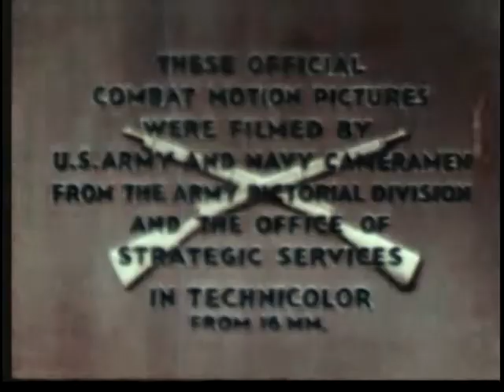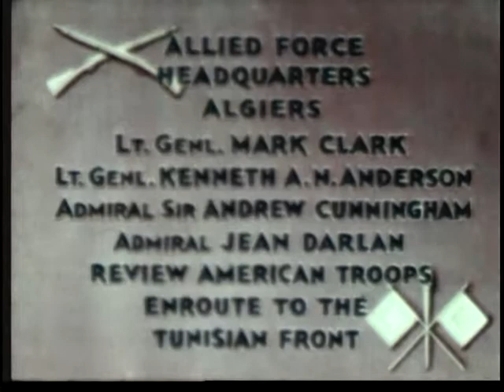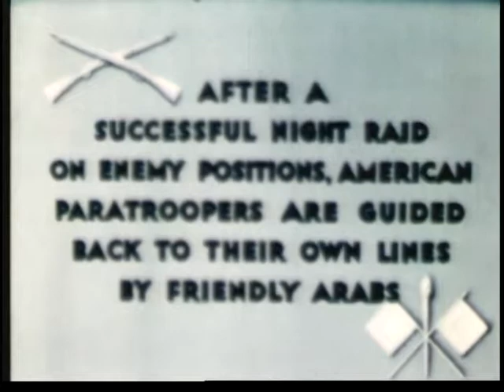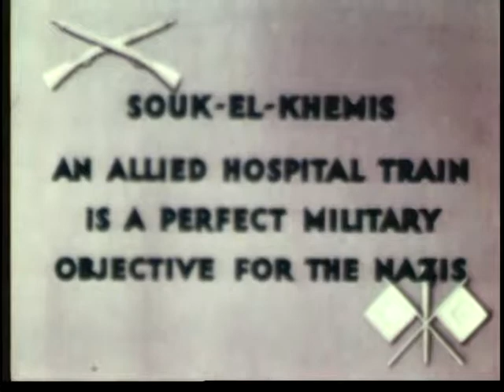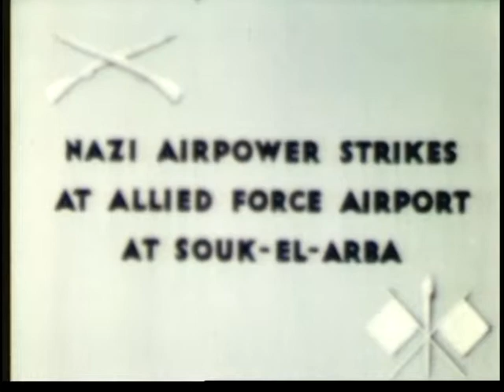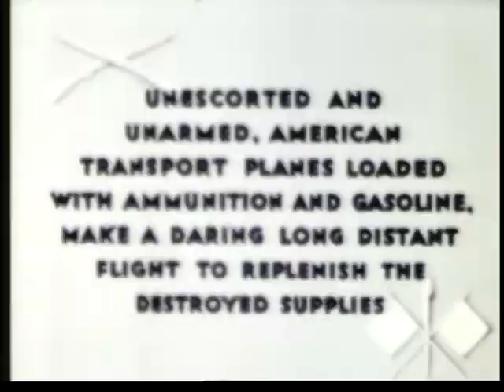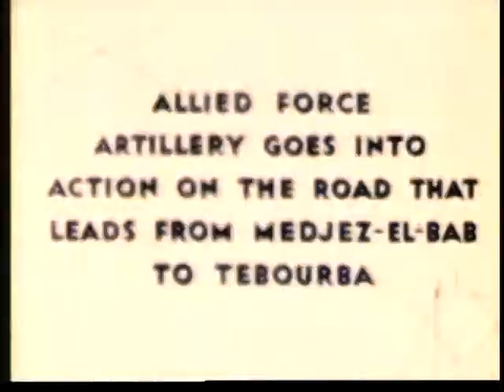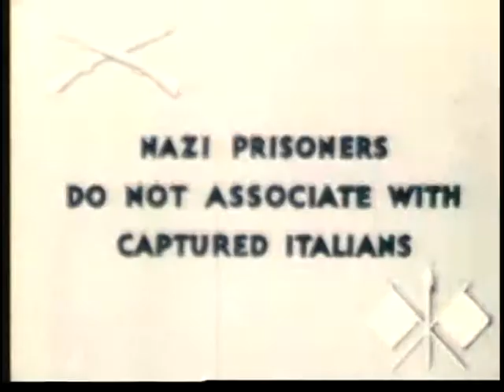AT THE FRONT IN NORTH AFRICA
AT THE FRONT IN NORTH AFRICA - Department of Defense 1943 - PIN 20346 - A TANK CONVOY IN NORTH AFRICA ENGAGES THE NAZIS IN BATTLE.